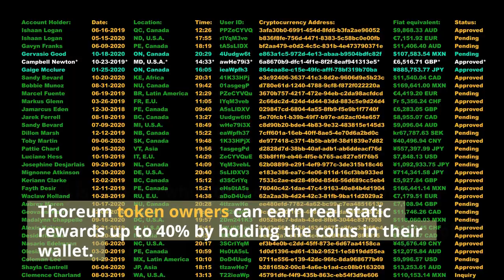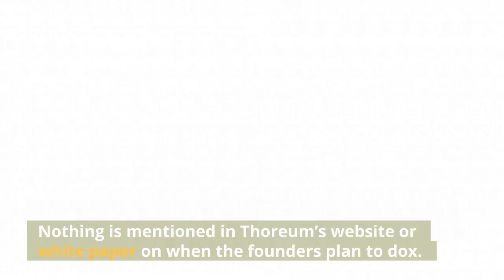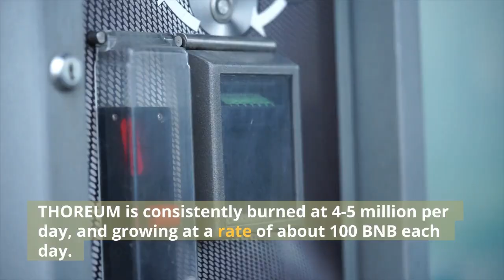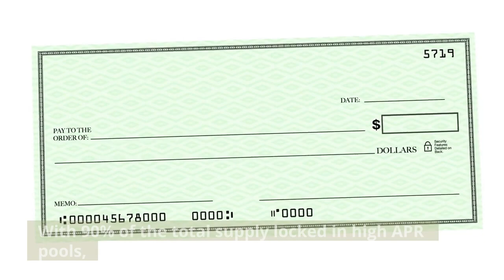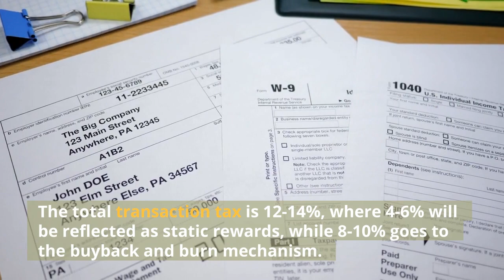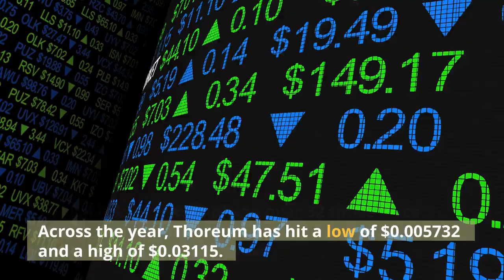Thoreum Coin Mooning 4479.66% | Project X Nodes Update | NinjaFloki Coin News | Cryptocurrency News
Hello Everyone, In this video we will tell you about the Thoreum Coin, Project X Nodes Coin, & Fractionalized SMB- 2367 Coin, their current price and forecast/ Price prediction.